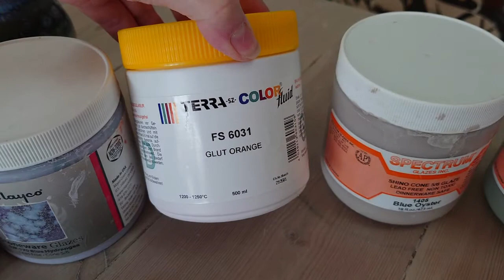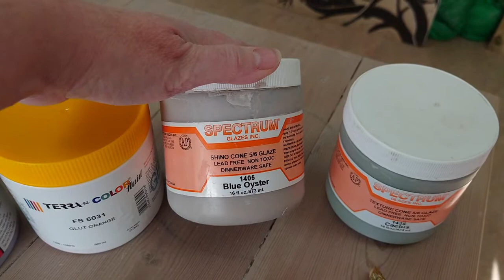Layering brush on glazes to create a beautiful mug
In this video I'm experimenting with a mix of commercial brush on glazes to create a drippy, layered glaze finish. I hadn't used these in combination before so it was great to see the result 😊

I used Terracolor Enzian and Glut Orange, Amaco Smokey Merlot, Mayco Blue Hydrangea and Spectrum Blue Oyster and Cactus glazes to create a textured, layered glaze finish.  I painted on 2 or 3 coats of each depending on where I was glazing.

For the full hand building basics that you can learn at your own pace check out my beginners course

Along with all my regular videos you get a fabulous, friendly clay chat community and monthly extended videos as well as supportive resources and useful links 😊

The clay I use is in my videos is Potterycrafts raku modelling clay
It’s a fantastic beginners hand building clay!

The brands of brush on glazes that I use at the studio include Amaco, Mayco, Terracolor, Spectrum, Potterycrafts, Scarva, Vitraglaze (hot clay) and Duncan.

I’m based in the UK and suppliers I use regularly for glazes, tools, slips, etc. are: